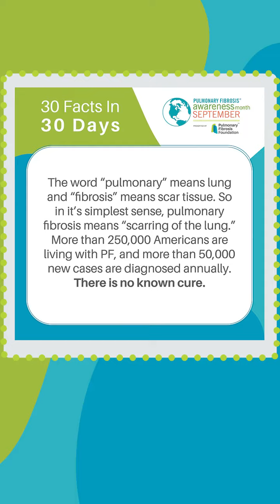Pulmonary Fibrosis Awareness Month 2022: Here for Each Other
September is Pulmonary Fibrosis Awareness Month (PFAM), and Samantha, our Manager of Marketing and Communications, is here to tell you all about how we are “Here For Each Other.” Over the next few weeks, she’ll be breaking down our upcoming activities and explaining exactly how you can join in on the action this September. Be sure to tune in to hear what we have in store this year!